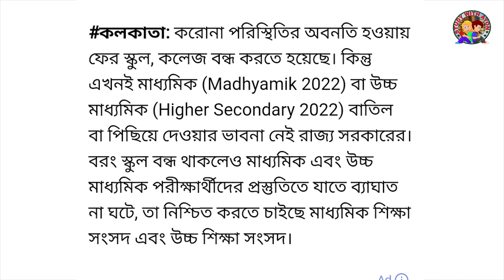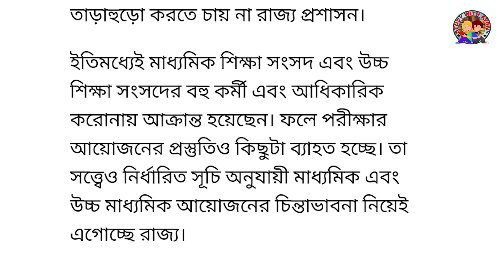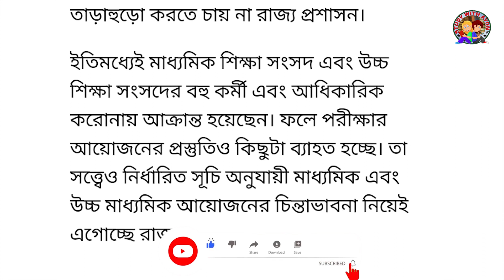মাধ্যমিক উচ্চমাধ্যমিক হবেই নিশ্চিৎ করলো রাজ্য | madhyamik hs exam 2022 news today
মাধ্যমিক উচ্চমাধ্যমিক হবেই নিশ্চিৎ করলো রাজ্য | madhyamik hs 2022 news today